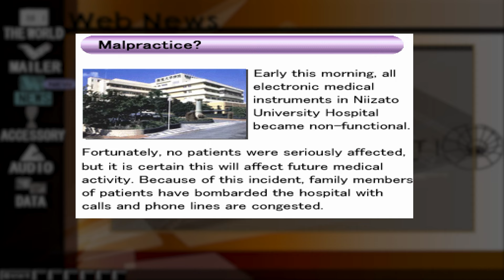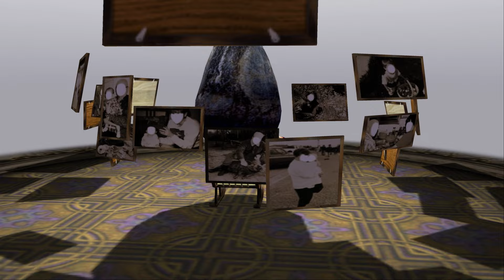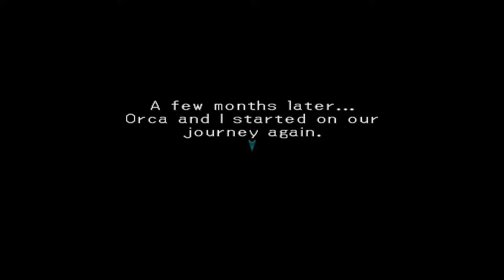Dot Hack//Quarantine FULL STORY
I was congested during one of the recording sessions so it may be a little jarring to hear me sound different.

.hack//Quarantine is a JRPG (Japanese Role-Playing Game) released in 2004 for the Playstation 2 and is considered one of the most expensive PS2 games. It follows after the events of .hack//Outbreak, you play as Kite as you explore The World and solve it's mystery to restore players who are trapped in comas and is the conclusion of the IMOQ series.

Chapters:
0:00 Continuation from Outbreak
0:30 Omega Server
0:51 Strategy meeting
2:14 Data Investigation
2:26 Impact in the real world
3:25 Epitaph 04
4:13 Search party
4:45 Piros
5:24 Moonstone
6:40 Operation briefing
7:12 Operation Orca
7:39 Mia
8:50 Phase 6 Macha The Temptress
10:55 Operation Orca resume
11:39 Aura Fragment
11:52 Cubia
13:03 Reinforcements
14:18 Phase 7 Tarvos The Avenger
15:34 Net Slum assistance
16:55 Marlo
17:20 The Crimson Knights
17:51 Rachel
19:20 BlackRose and Terajima
21:44 WXYZ Cores
22:00 AI Harald
24:28 Cubia Finale
27:22 Operation Daybreak
29:00 Phase 8 Corbenik The Rebirth
29:28 Corbenik 2
30:53 Corbenik 3
32:16 Drain Heart
33:03 Finale
34:11 Post game
35:58 Cat-like character
38:22 Credits

Japanese title: .hack//絶対包囲 Vol.4
Developer: 株式会社サイバーコネクトツー (CyberConnect2)
Publisher: Bandai Namco Entertainment
Designer: 松山洋 (Hiroshi Matsuyama)
Artist: 貞本 義行 (Yoshiyuki Sadamoto)
Writer: 伊藤 和典 (Kazunori Itō)
Composer: 福田 考代 (Chikayo Fukuda)

About the channel:
This is a gaming channel with Let's Plays, reviews, retrospectives, and anything else we find fun to do.